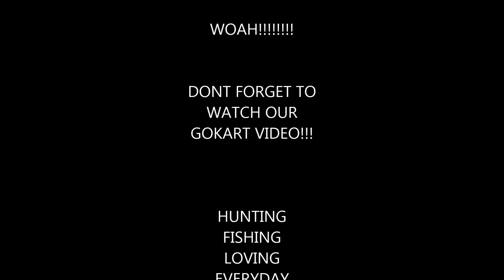BIG GAME FISHING WITH DAD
Dad goes fishing for huge fish in Lake Dardanelle oh and trys to sing country hehe.

Hunting Fishing Loving Everyday by Luke Bryan